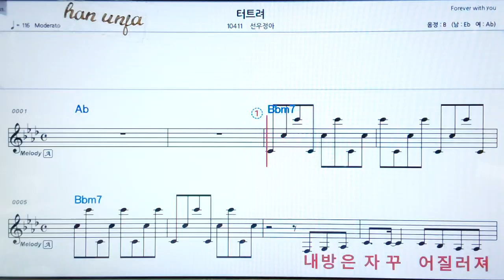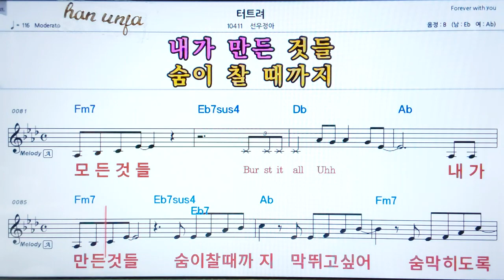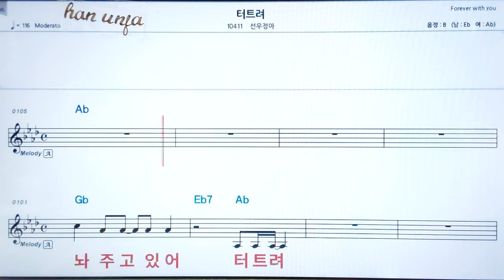💖터트려/선우정아 👍코드,악보, 가사 ,Karaoke*카라오케 반주